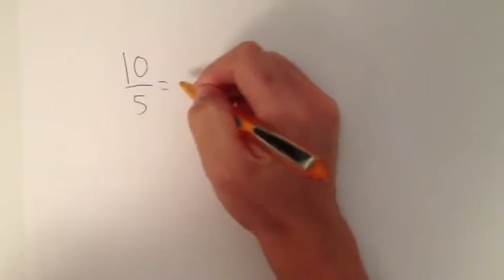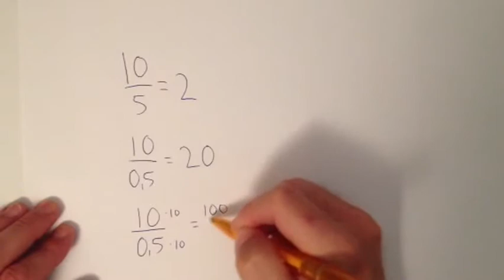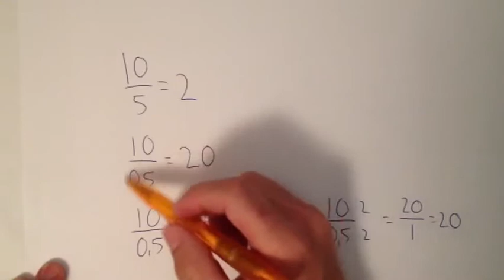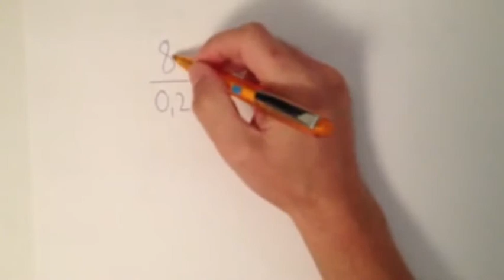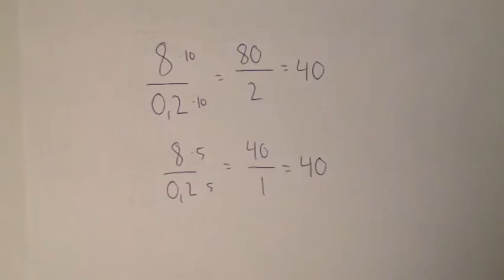Film 81: Division med decimaltal